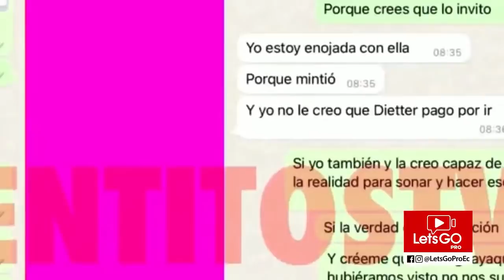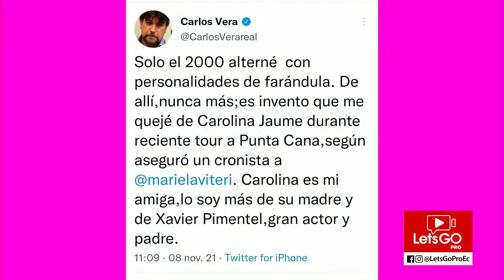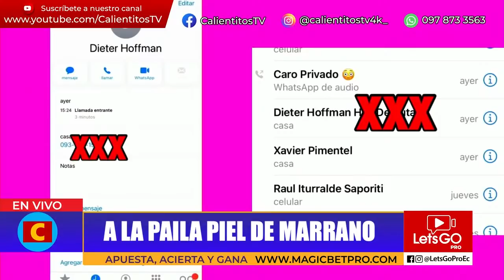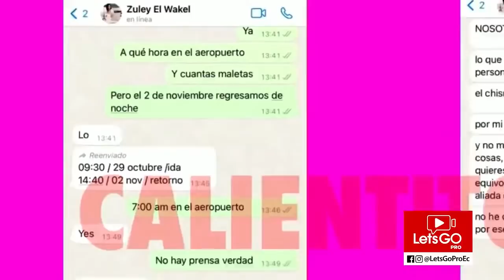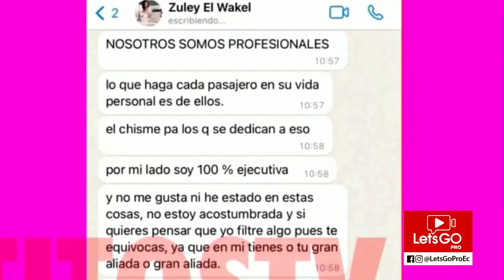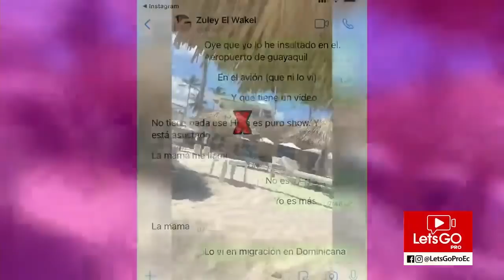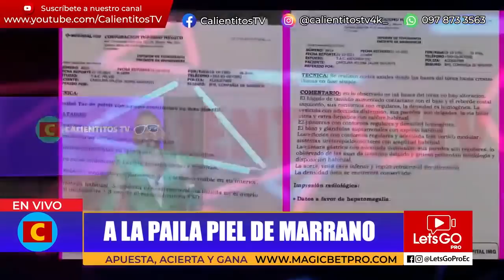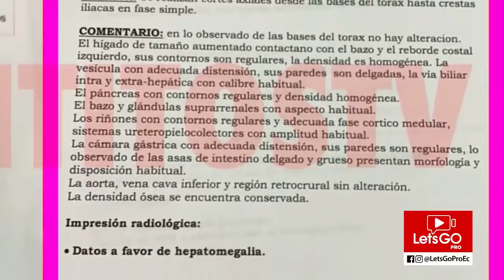CAROLINA JAUME y la VERDAD de su VIAJE - PIEL de M4RRAN0 MENT1ROSO